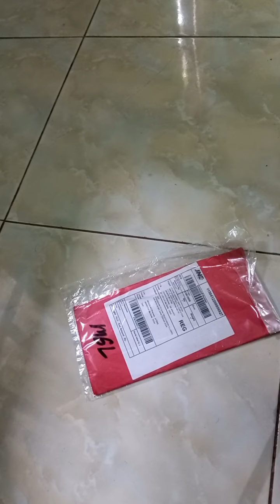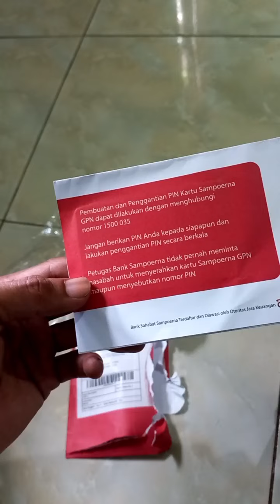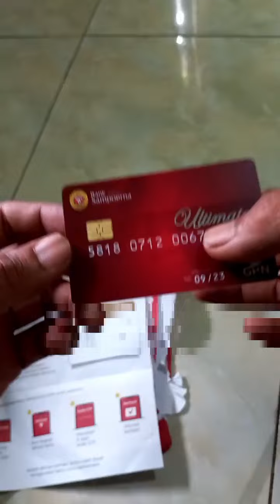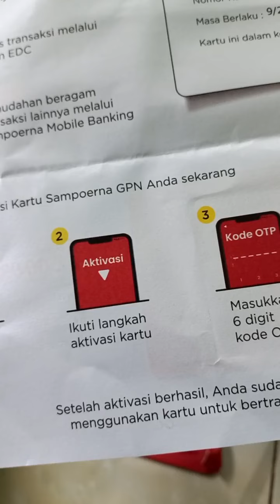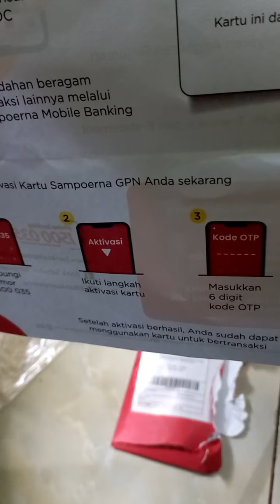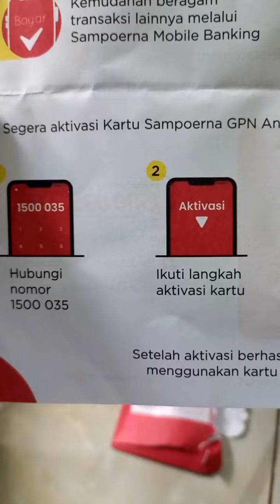Kartu Debit Bank Sahabat Sampoerna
itulah fisik dari kartu debit gpn dari bank sahabat sampoerna.

Rupiah
BankSahabatSampoerna
Bss
BankDigitalUpdate